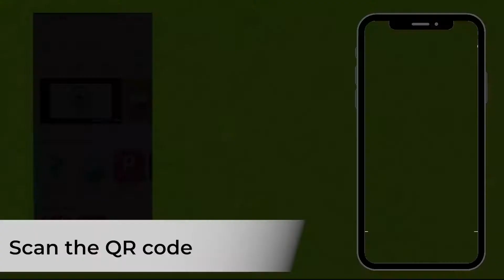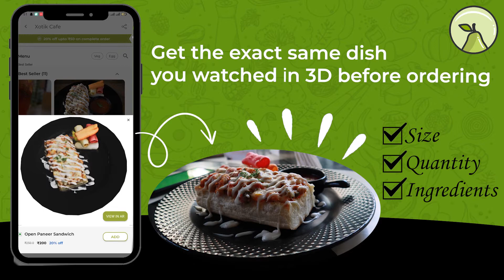peAR - The AR Menu App promo video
Have you ever been at a restaurant and don't know what to order? What the dish would look like, is it spicy or mild, what will be the quantity or confused about the ingredients? Well, worry no more. PeAR app lets you view the menu in 3D Augmented Reality even before ordering. Browse through restaurant menu to decide where you want to eat, and when you visit the restaurant, scan our logo and view their menu in 3D Augmented Reality. This is the next generation Menu. Not only that, but you can order from the app itself.
peAR is not for home delivery but rather we are helping you order food while dining in! peAR enhances your in-dine experience. Think of us as 3D Menu app which helps you order better.
Visit a peAR enabled restaurant and scan our logo and see their menu in 3D and make a wise decision.

If you are in Mumbai, India you can view the menu of thousands of great restaurants to choose from.

Features:
* Search easily for Restaurants, Cafes, Pubs and Bars by location, cuisine (e.g. Chinese, Italian, Indian), name (e.g. Starbucks, Domino's Pizza, Amaya).* Once you are in a restaurant, scan our logo and view the menu in 3D Augmented Reality
* Explore every restaurant in your city, including the ones near your current location, and use search filters to find the one that suits you best.
* View menus in 3D Augmented Reality before ordering in restaurant
* Browse our theme-based curated lists to discover places for the best burgers, perfect date spots, or the top trending restaurants.
* Rate and review each dish of the restaurant directly from the app
* Maintain an easy reference list of your favorites or places you want to visit with Bookmarks.
* Use the map view to explore restaurants around you, or draw a circle to search in a specific area